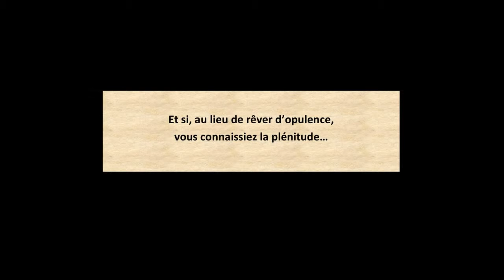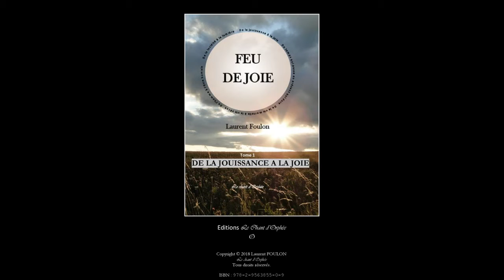FEU DE JOIE T.1 De la jouissance à la joie Laurent Foulon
Disponible sur Amazon.fr

Et si, dans notre monde qui n’aspire qu’à la jouissance, vous découvriez le secret de la joie…
Et si, au lieu de vouloir profiter de la vie, vous la viviez vraiment…
Et si, au lieu de rêver d’opulence, vous connaissiez la plénitude…
Et si vous pouviez passer de la lucidité à la lumière…
Et si vous préfériez être vraiment vivant, plutôt qu’un bon vivant…
Et si, mieux qu’un bonheur inaccessible, vous déteniez une flamme capable de surmonter tous les malheurs…
Et si, mieux qu’en vie, vous étiez vraiment vivant…
Et si, mieux que le sens de la vie, vous trouviez la joie de vivre, vous libérant ainsi de cette quête sans fin de sens et de plaisirs…
Et si vous pouviez voir le monde comme au premier jour... chacune de ses miettes se révéler dans son être, dans sa lumière…
Et si, passant de l’admiration à l’émerveillement, vous parveniez à voir, au-delà de l’apparence des choses, la présence éternelle du réel…
Et si dans un brin d’herbe, vous parveniez à entrevoir tout l’univers…
Alors brillerait en vous la flamme éternelle de la vie,
Un FEU DE JOIE